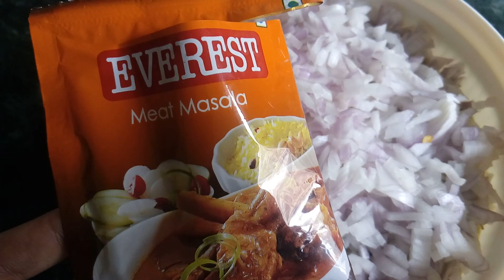Moong Ke Kebab| Moong ke kabab | Green Moong Ke kabab | Akkhe moong ke kabab |Ramadan Special Recipe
Ingredients :

Moong - 350 gm
Cumin - 1&1/2 tsp
Garlic clove - 12 or 15
Salt
Everest ka Meat Masala - 1 tsp or garam masala powder